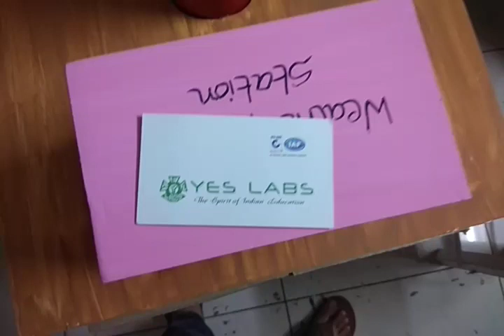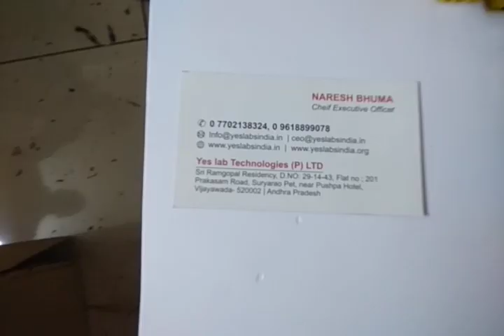SE 0022 baby borewell RESQUE WORKING MODELS